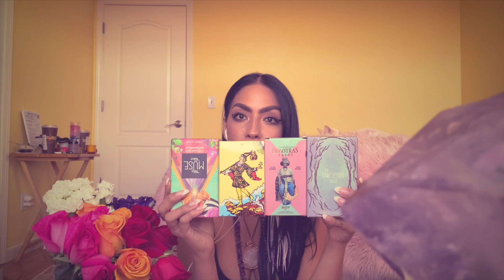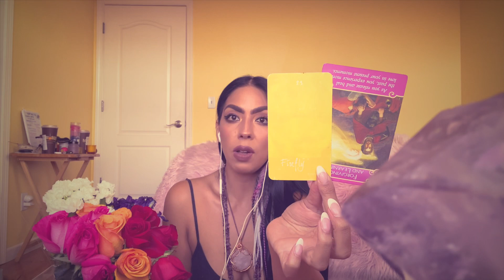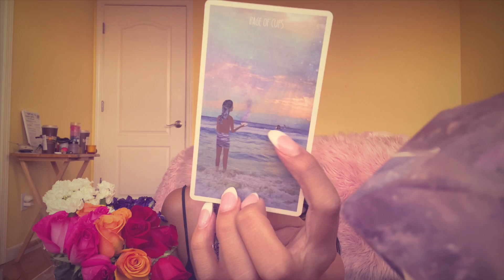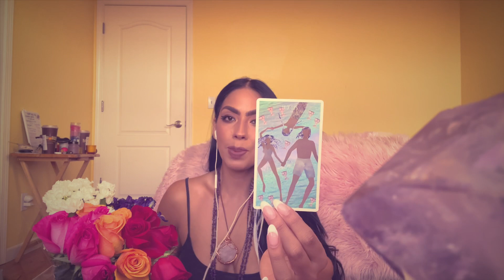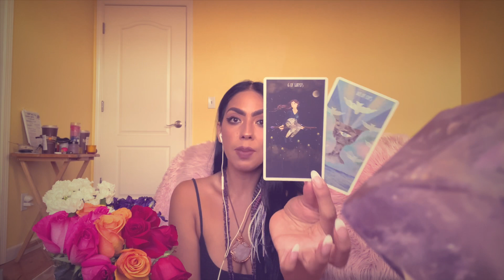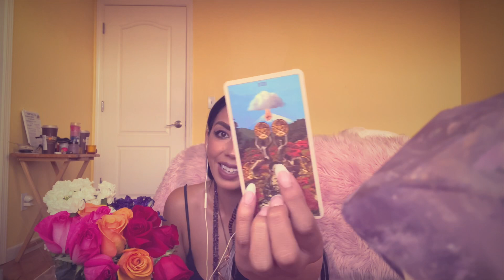TRUTH! How is he/she feeling? What are they thinking? What is the outcome for us? PICK A CARD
🌻TEMPORARY CHANGES🌻
Same/Day 🚨 Emergency Readings
1Qs = $20.00 Emailed - detailed
24 hour turn around. Full hours from payment!

4 full business days!

1Qs = Emailed Response
2Qs = Email “ “